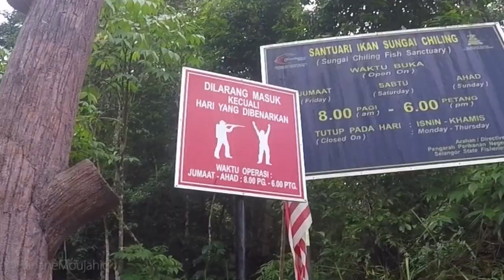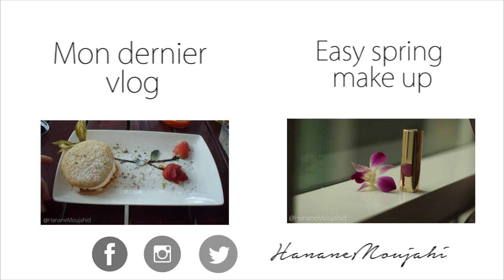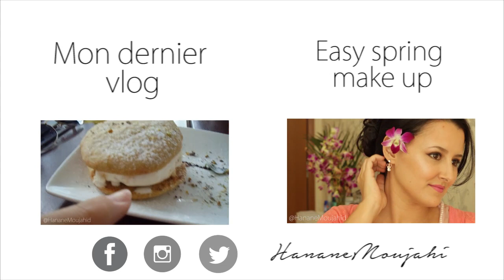Randonnée avec les filles | HananeMoujahid Vlog #30